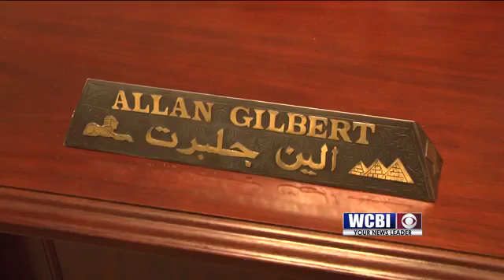Public Safety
Police Officer gives tips to Amory residents on what they can do to remain safe.